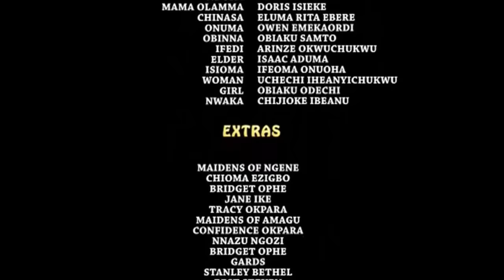You Will Be Shocked For What Rachel Okonkwo Did To Chizzy Alichi - Latest Nigerian Nollywood Movie